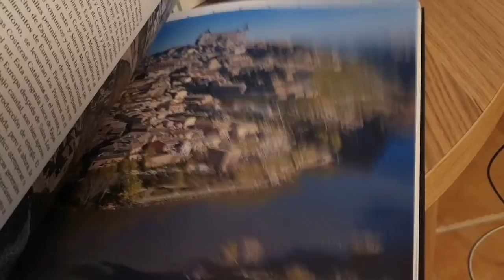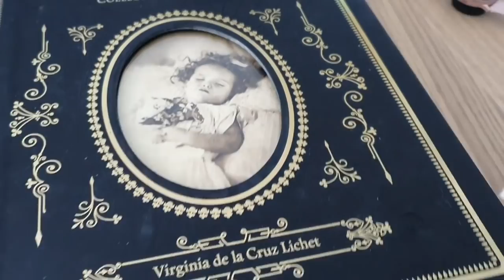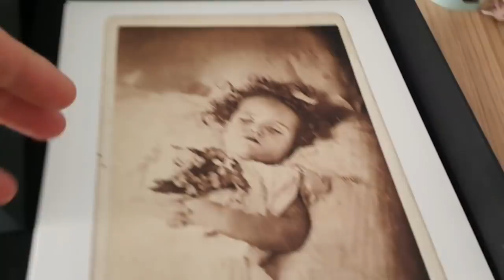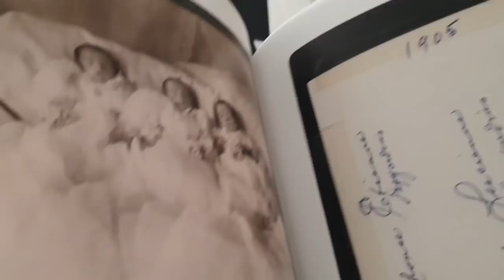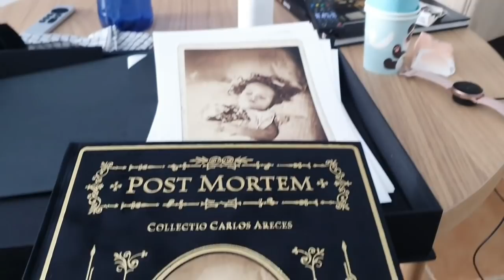Vlog semanal. Cojo el covid. Paso unos dias en Barcelona. Abril de 2022